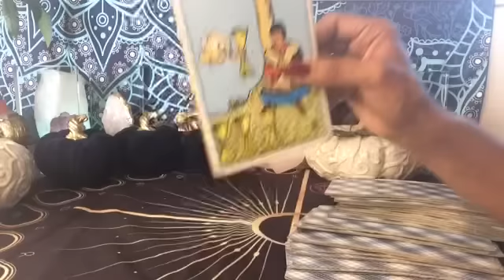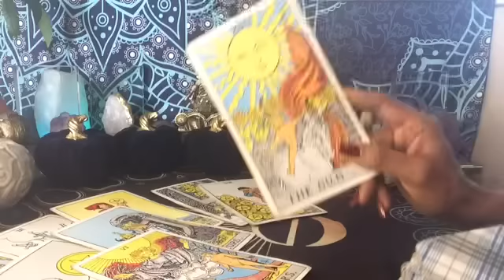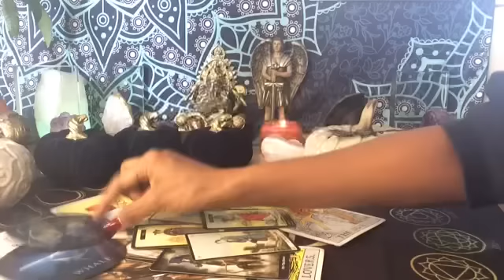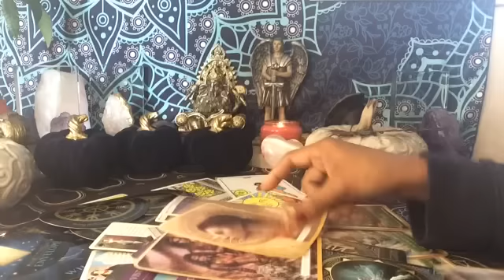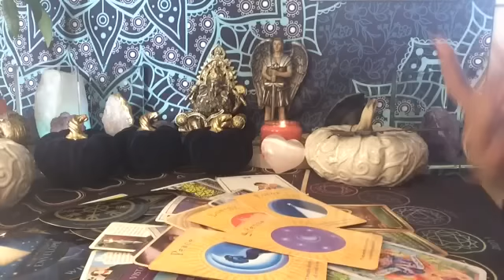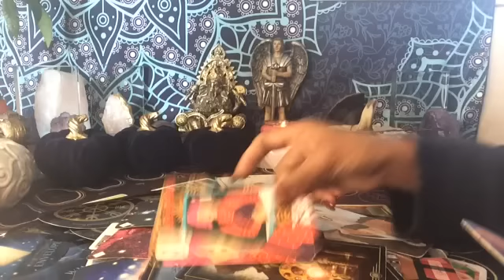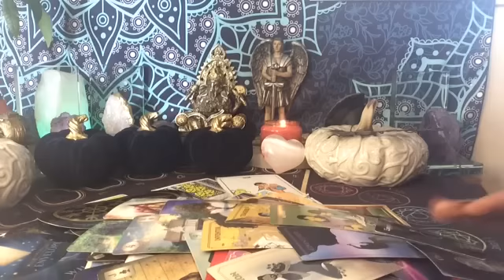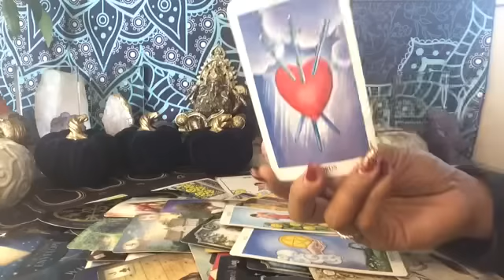ESCORPIO ♏️ OFERTAS POR TODOS PARTES/ PREPÁRATE 🎉🙏 TIEMPO MARCADO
Intro: 00:00
Bienvenidos 00:09
Lectura 03:00
Preguntas 17:43

Descargo de responsabilidad:
Información para lecturas más personales:

1 pregunta: $ 11.11 dólares
  2 preguntas : $22.22 dólares.

24-48 horas para recibir sus lecturas privadas después de su depósito, no trabajamos los fines de semana.